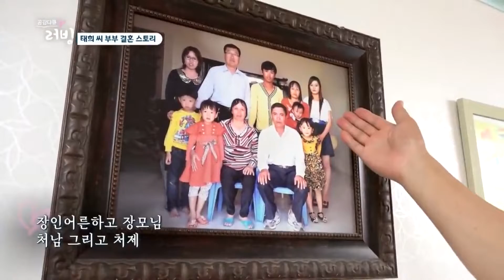['러빙'_행복을 심는 억척순이, 태희 씨] 아이들에게 항상 미안한 태희 씨~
남편 유중근 씨를 만나 결혼한 지 15년이 된 태희 씨~

딸과 아들을 키우며 베트남 채소를 재배하며
베트남 식료품점을 운영하며 억척스럽게 살아가고 있다는데...

좌충우돌 살아가는 태희 씨네 가족의 이야기는 어떨까요??